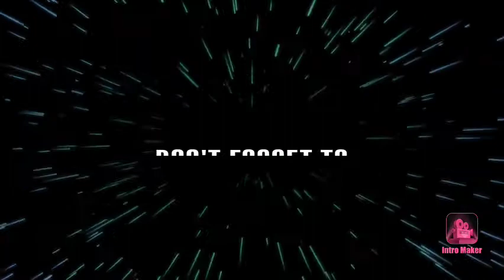my first outro...